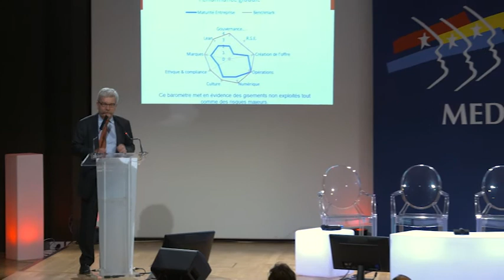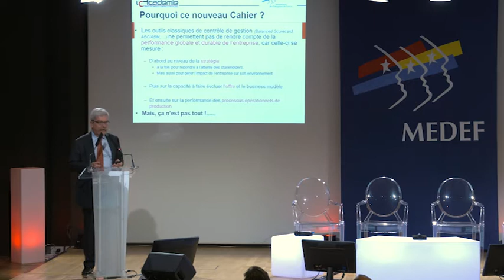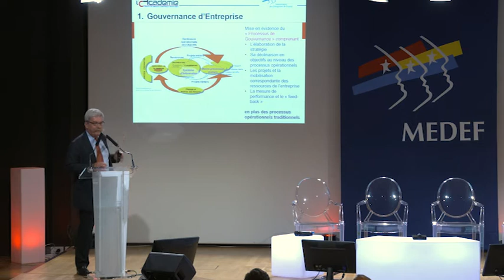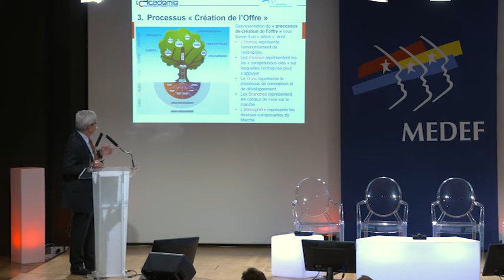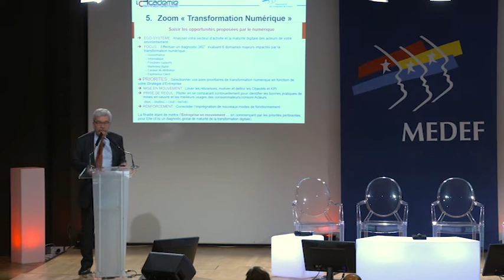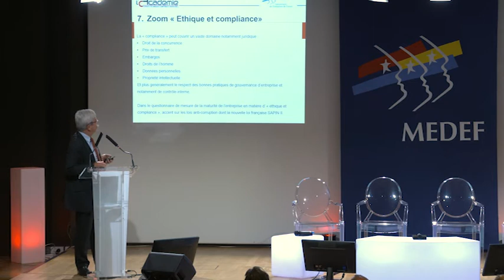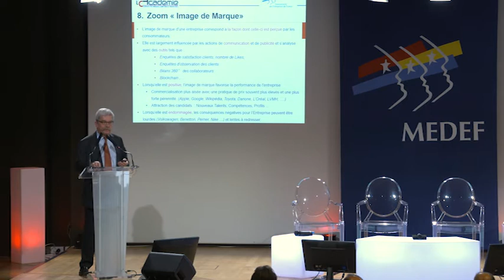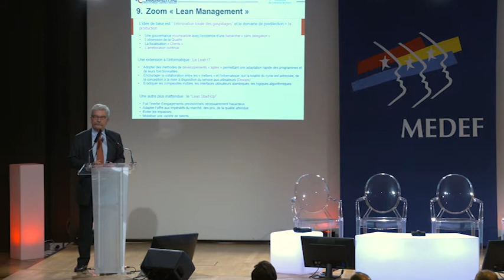Performance durable de votre entreprise : quels indicateurs pour une évaluation globale ?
L'Académie des Sciences et Techniques Comptables et Financières a organisé une conférence le 20 mars 2017, au MEDEF, sur la mesure globale de la performance de l'entreprise. Aujourd’hui, les indicateurs comptables et financiers, même s’ils restent essentiels, ne suffisent pas pour mesurer la performance de l’entreprise. Il est indispensable de les présenter et de les mettre en relation avec des indicateurs « non financiers » tels que la stratégie, la RSE, la transformation numérique, l'image de marque, la culture d’entreprise, l’éthique, la notoriété, le lean management…

Cette conférence, introduite par Geoffroy Roux de Bézieux, vice-président délégué du MEDEF, a été l’occasion de présenter cette nouvelle approche dans l’évaluation de la performance durable. Des dirigeants d’entreprises étaient également présents pour témoigner de leur expérience et réagir sur cette nouvelle conception de la performance.

Un Cahier de l'Académie a été publié à cette occasion, il est disponible en libre accès sur le site de l'Académie